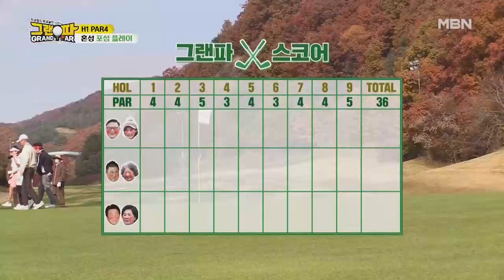언니(?)들의 방해공작에도 빛나는 보석 이지현의 첫 버디! MBN 211127 방송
MBN 그랜파 매주 토요일 밤 9시 30분